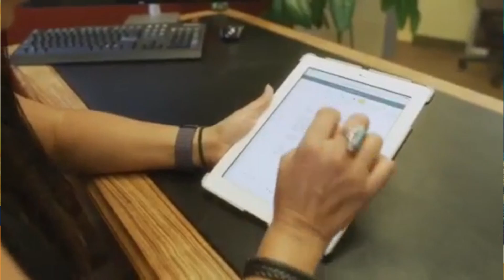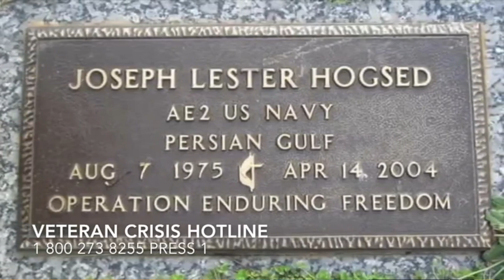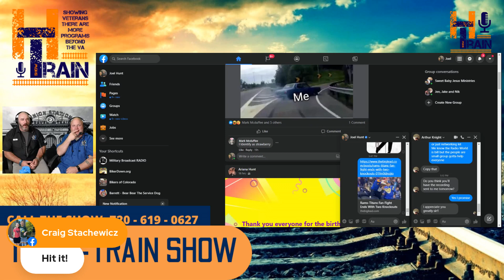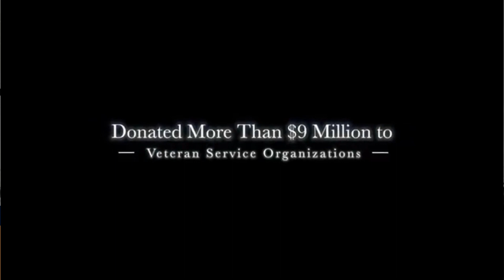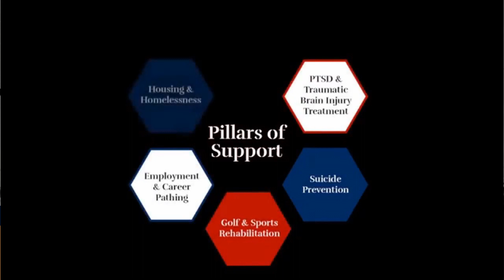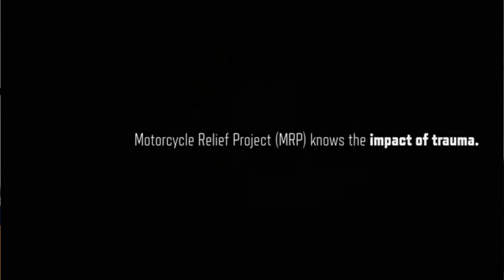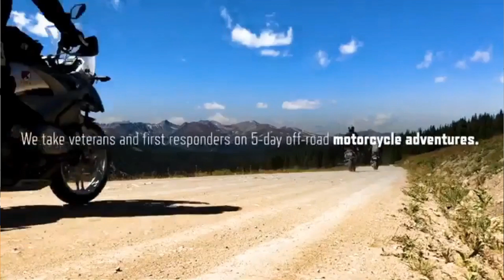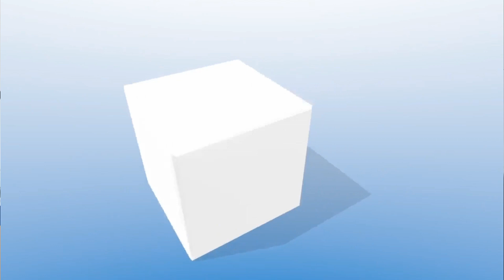The H-Train Show Danger Close Golf joins us